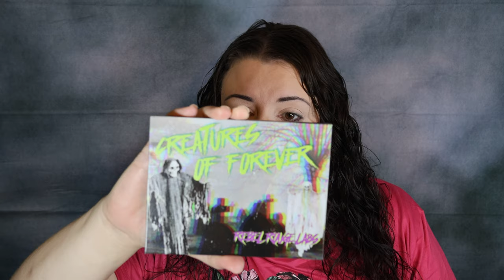NEW!!! Rebel Rouge Labs Creatures of Forever Palette Review and Tutorial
Here are two looks I came up with using the Creatures of Forever Palette from Rebel Rouge Labs. Thank you all so much for watching.

Ladybug Glow: ASHLEY
Bella Beauté Bar:  ASHLEY
Curst Kosmetics:  ASHLEYSH
Makeup Revolution:  ASHLEY-R6B